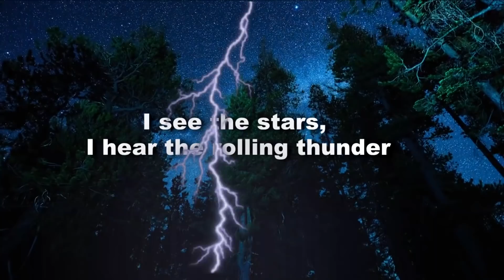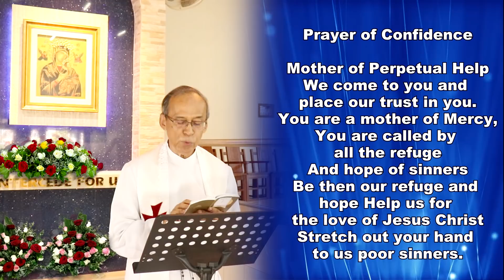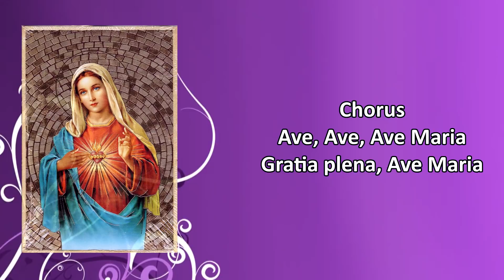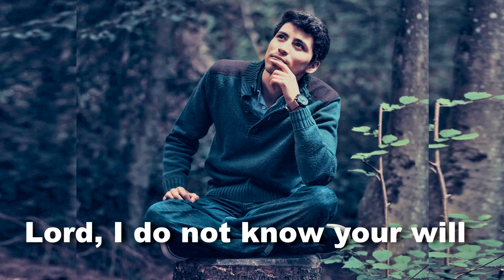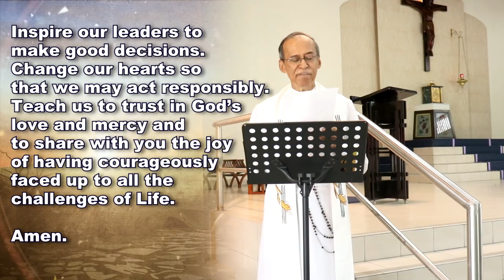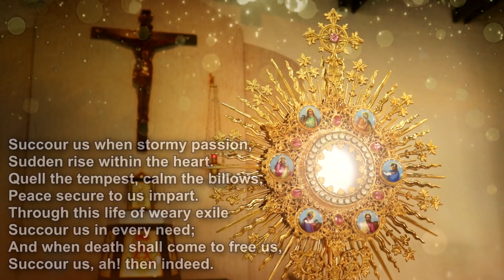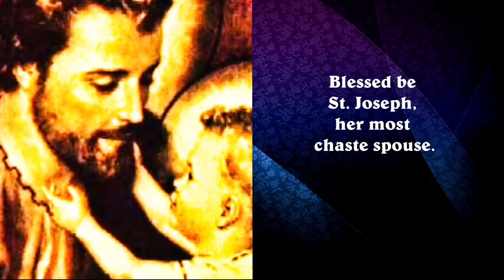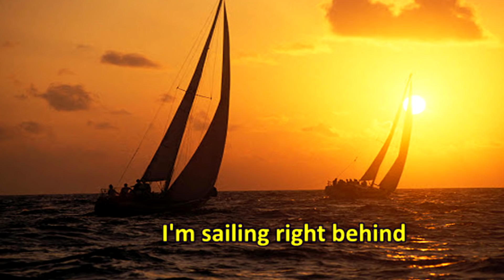#3 - Novena Devotion To Our Mother of Perpetual Help - Webcast @ 9.00 a.m on Saturday, 16th May 2020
During this special period, we are bringing you Novena Devotion @ Home -
Special online Novena Devotion from OMPH.

Edited By : Mr. L. Victor Arulandu

Our Mother of Perpetual Help Church, Ipoh, Malaysia
19-21 Jalan La Salle, 31400 Ipoh, Malaysia.
Tel
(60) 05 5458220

All song is copyrighted
God Bless